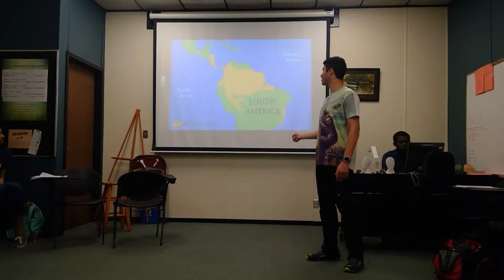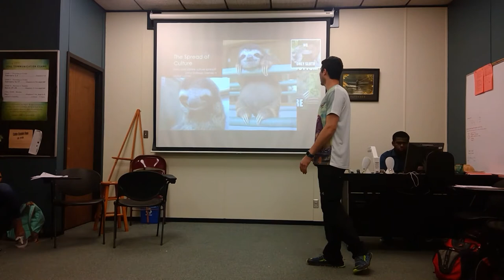Nature of Sloths: The Tale of Two Toes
I had to do an informative presentation for class. This is what I gave them. Enjoy!